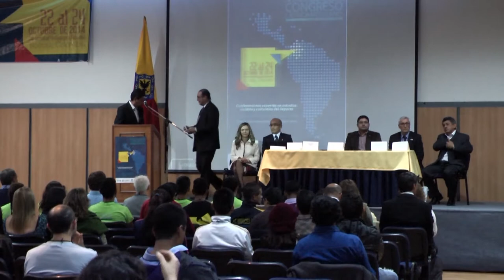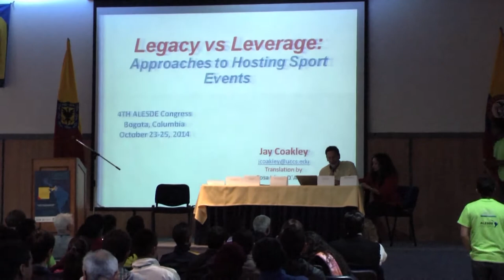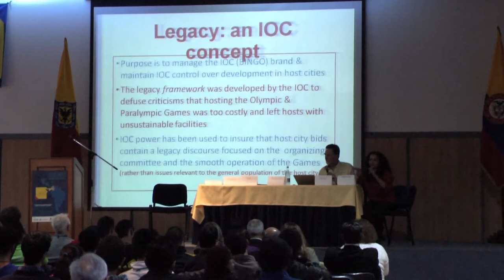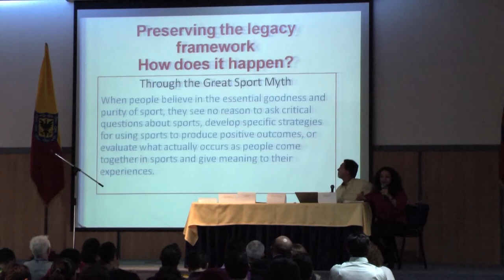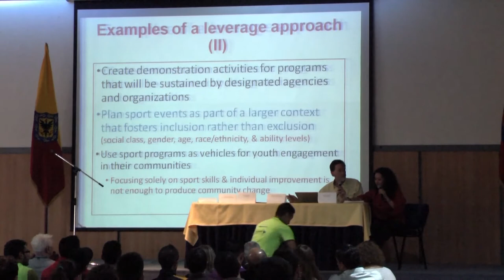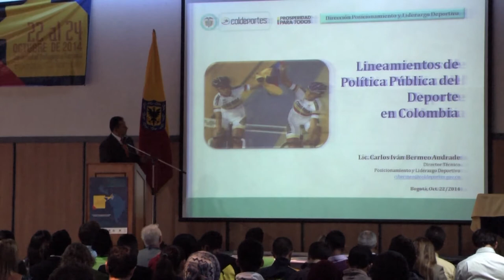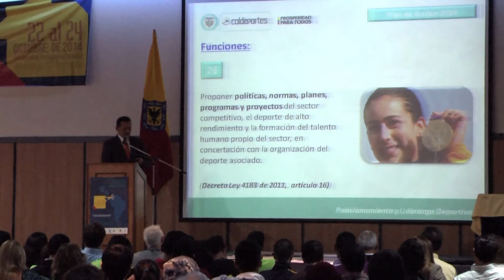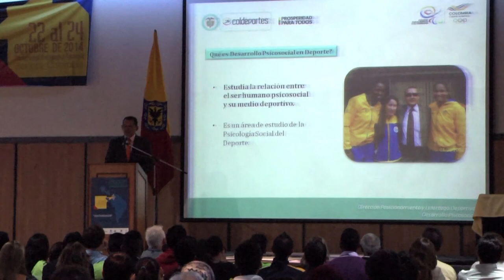ALESDE 1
IV Congreso latinoamericano de Estudios Socioculturales del Deporte de la Alesde 1